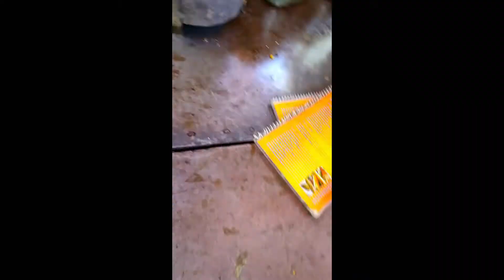amazing kerala cheese dosa | street food india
this is very amazing cheese dosa with full of flavour
address
near gokul hotel borivali west